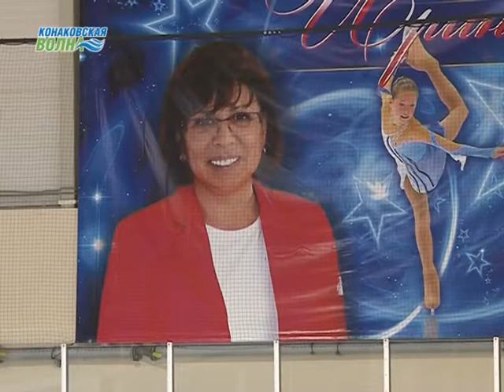Конаковские фигуристки вновь лучшие!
Конаковские фигуристки заняли призовые места на Открытом Первенстве России имени Ирины Родниной, которое проходило в нашем городе, в спорткомплексе «Конаковский лед».Около 115 участников из разных городов России боролись за кубок Первенства, от юного фигуриста, до 2 спортивного разряда.